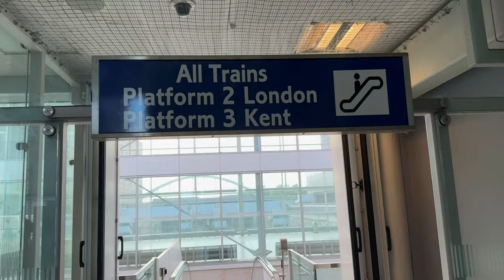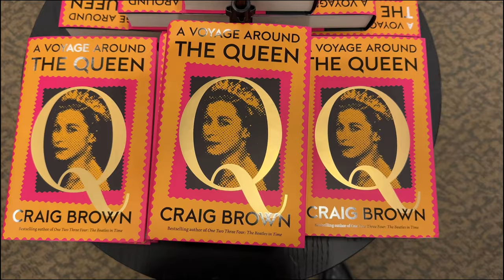Sunnamusk Layering Masterclass at Bluewater Mall! 🌸✨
Join me for an exclusive experience at the Sunnamusk Layering Masterclass, where we explore the art of fragrance layering at Bluewater Mall. In this vlog, discover how to create unique scent combinations, learn expert tips from perfumers, and get a behind-the-scenes look at Sunnamusk's luxurious collection. Press play, immerse yourself in bespoke fragrances, and elevate your scent game with me! 🎥🌺🛍️